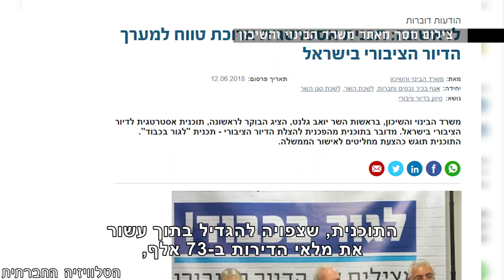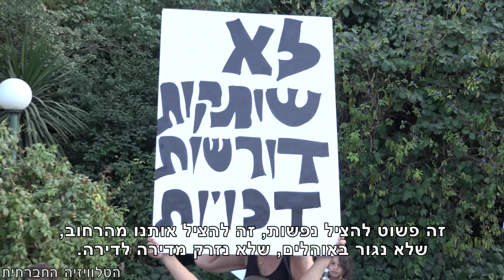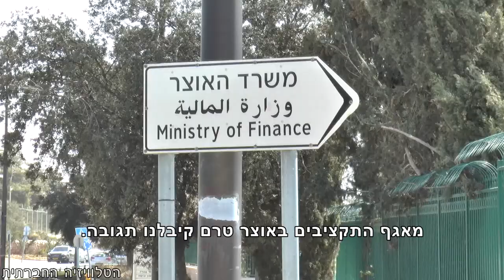מגיע לנו לגור בכבוד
למדינת ישראל לקח שלושים שנה להגיש תכנית מגובשת להסדרת הדיור הציבורי. אז אם סוף סוף הוגשה תכנית, שמקובלת גם על פעילות המאבק למען דיור ציבורי, מדוע המימון שלה מתעכב? קבוצה של פעילות, רובן אמהות חד הוריות וילדיהן, יצאו להפגין מול ביתו של שאול מרידור, יו"ר אגף התקציבים באוצר שאחראי על העיכוב, בדרישה נחרצת לאשר את התקציב.